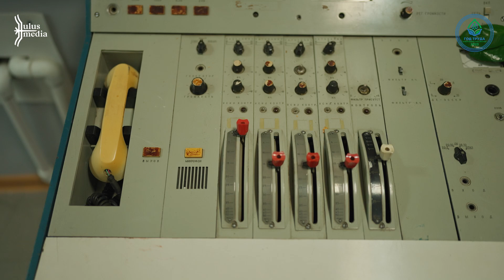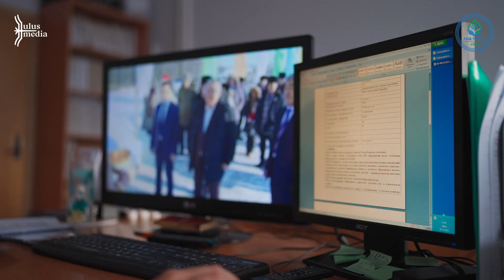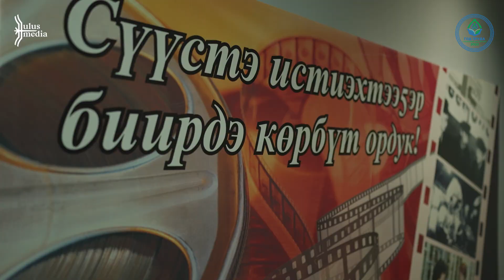Национальный центр аудиовизуального наследия народов Якутии: процесс работы, планы на будущее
Сотрудники Национального центра аудиовизуального наследия народов Якутии 27 октября отмечают профессиональный праздник.

Какие уникальные кинодокументы есть в хранилище? В каких особых условиях их держат? Почему хранители - это своего рода следопыты?

Смотрите в сюжете Улус.Медиа.